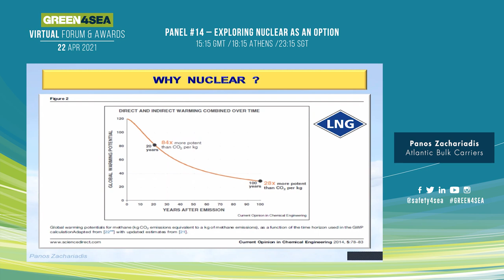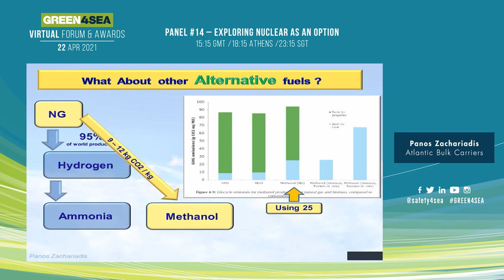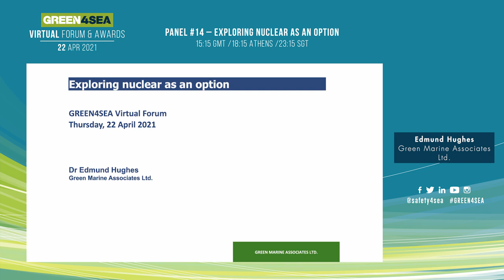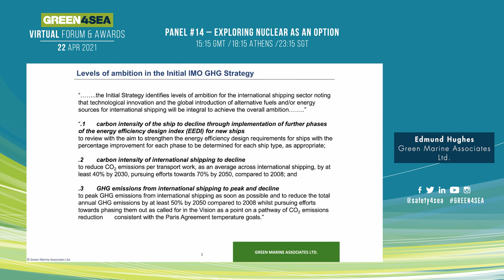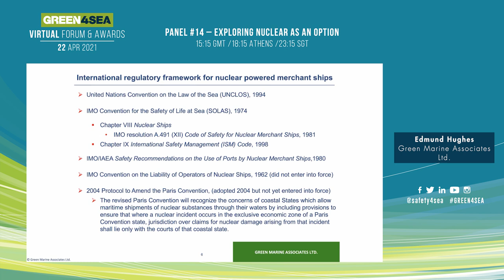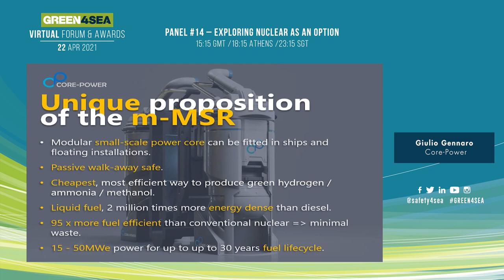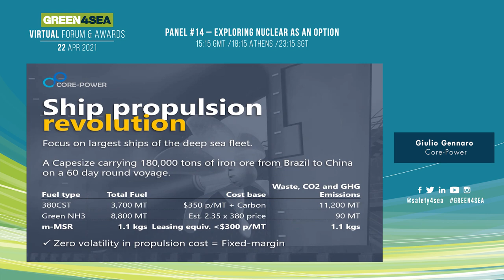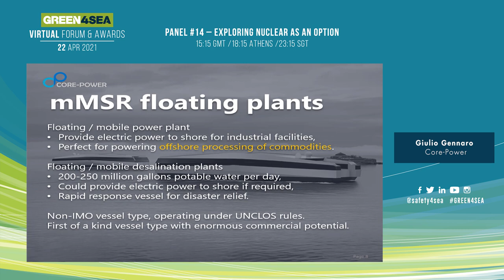2021 GREEN4SEA Virtual Forum Panel 14: Exploring Nuclear as an option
Nuclear is an issue of the past as the industry is maturing, arriving to advanced atomic with very promising 4th generation reactors. With the use of advanced atomic, ships will not be releasing any emissions, as it there are no SOx, NOx, CO2 or particulates. In fact, considering the full energy cycle, atomic is millions of times more power-dense and cleaner compared to either fossil fuels or popular alternatives in the likes of methanol, ammonia and hydrogen.

◻Market momentum and success stories
◻Key challenges, Drivers and Barriers of wind as an option
◻CAPEX/OPEX considerations along with any real-life examples
◻Competitive strengths and weaknesses of against other options

For Panel 14, we are honored to be joined by:
◻Panos Zachariadis, Technical Director, Atlantic Bulk Carriers
◻Edmund Hughes, Director, Green Marine Associates Ltd.
◻ Giulio Gennaro, Technical Director, Core-Power